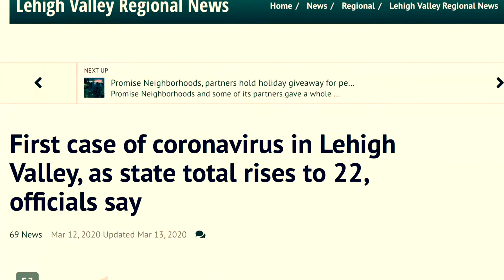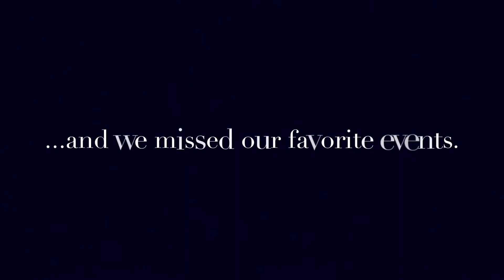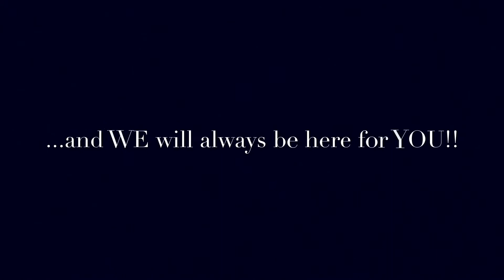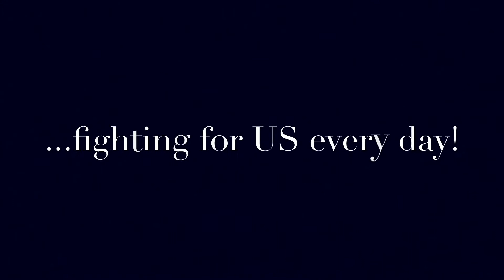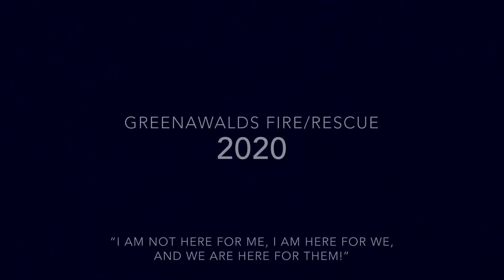Greenawalds Fire Department - 2020 Year in Review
Pictures and Videos from events and incidents in the year of 2020 that the Greenawalds Fire Department responded to and were involved in.